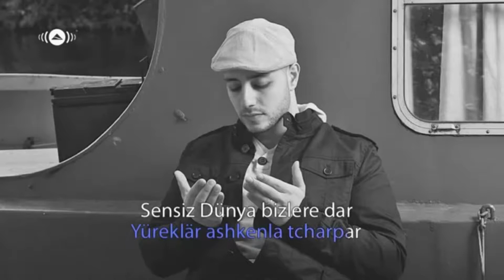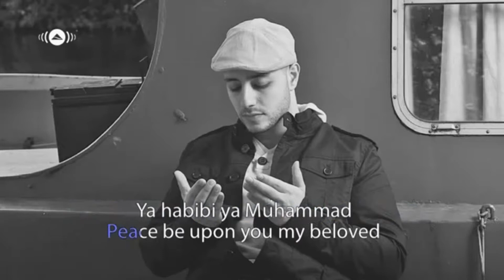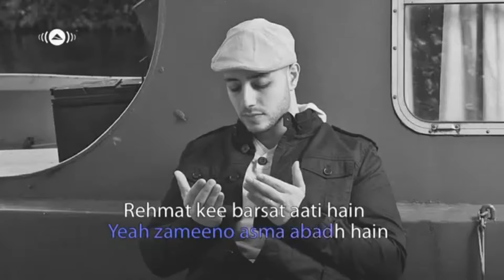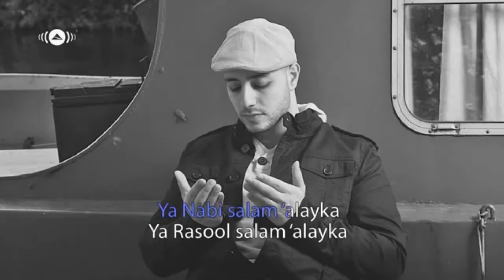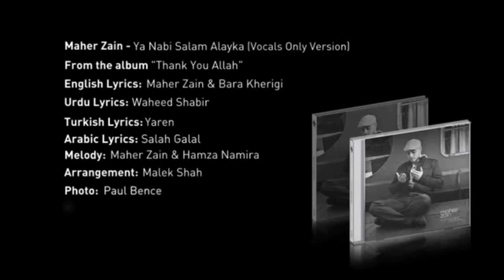Maher Zain - Ya Nabi Salam Alayka (International Version) | karaoke